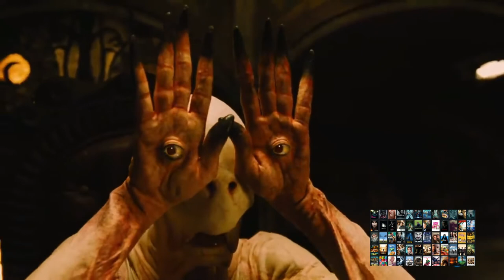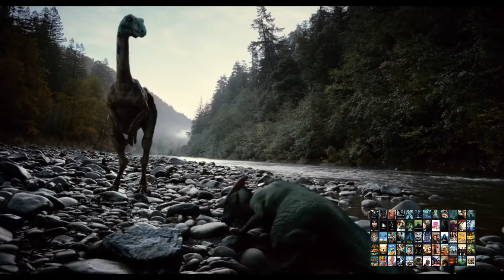Top 21 Best Movies Each Year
These movies have set the bar high for future generations of filmmakers. For this list, we’re taking a trip from 2000 to 2020, determining the best film of each particular year. Our countdown includes "Parasite", “The Lord of the Rings: The Return of the King”, "The Dark Knight", "The Tree of Life", "Get Out", and more! What’s your favorite movie of the past 21 years?